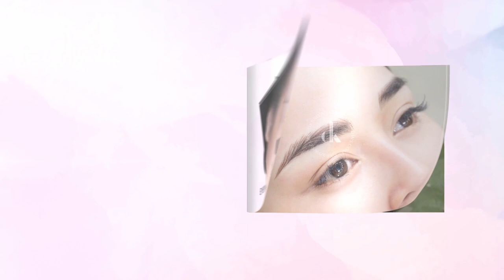Phương pháp XÓA XĂM MÀY SẠCH MỰC - AN TOÀN